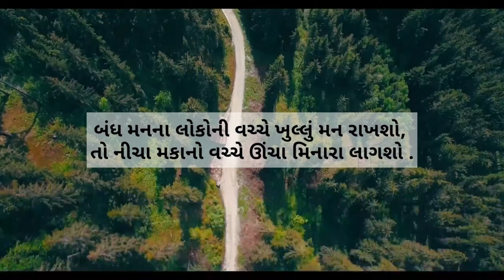કેવા લાગશો? | મૃગાંક શાહ | Beautiful gujarati poetry | Christian Shifa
hello guyss

here I am with a beautiful gujarati poetry which teaches us how a good human should be.